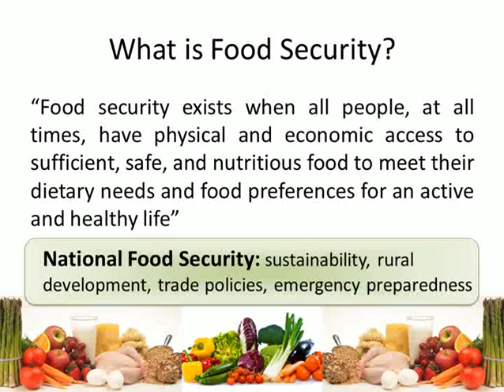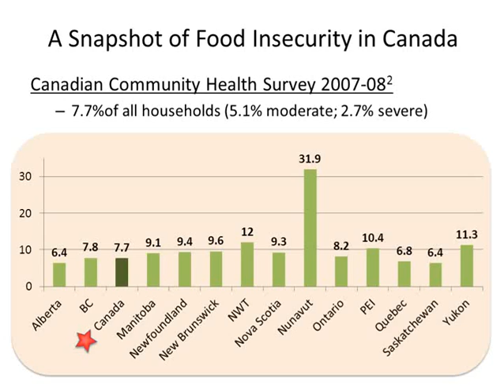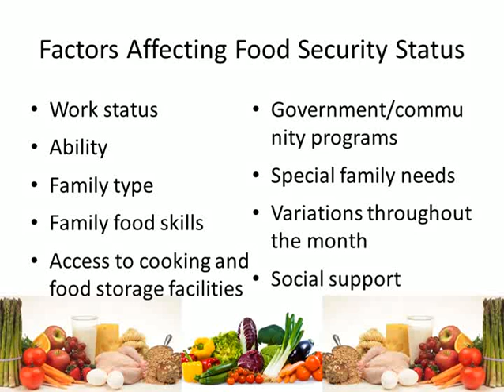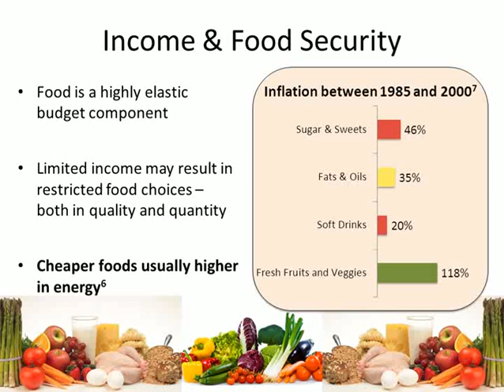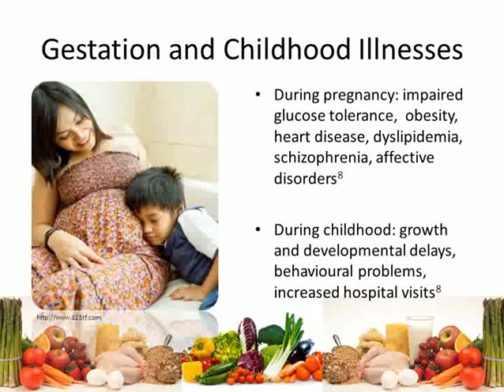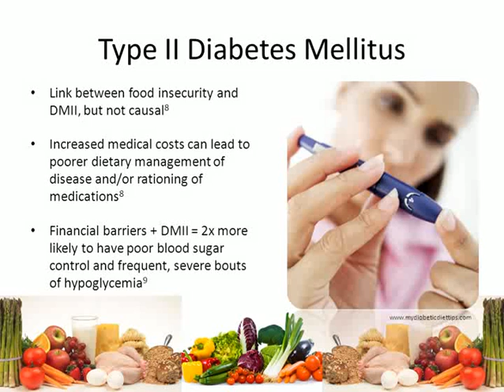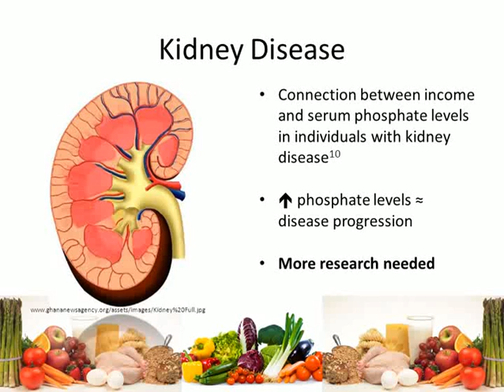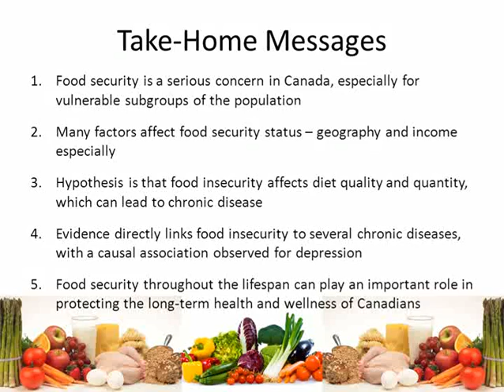Background on Food Security and Chronic Disease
Presented November 29th, 2011 as part of the jointly hosted CDPAC/PHAC fall 2011-winter 2012 webinar series' 2st webinar titled "Food Security and Chronic Disease"

Presented by:
Mary Anne Smith, MAN, RD, PhD(c)
PhD Candidate, Food Science Department
University of Guelph